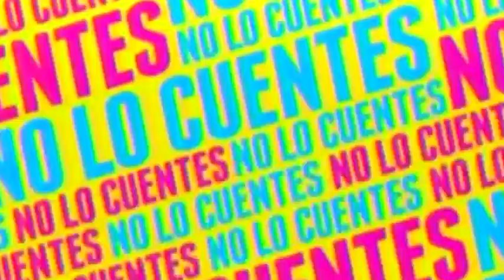En exclusiva, entrevista a Amanda Miguel (segunda parte)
No te pierdas la segunda parte de la entrevista exclusiva para No lo cuentes de Amanda Miguel.

16 de abril 2015